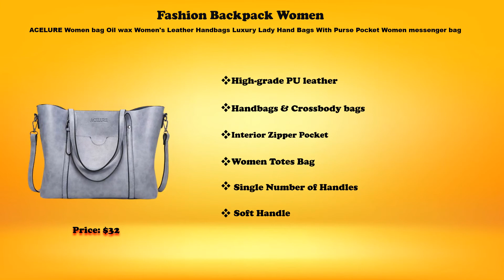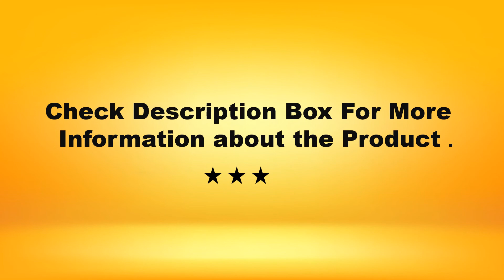Top 5 Beautiful Women's Fashion Handbags by Smart Review Express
01.Messenger bag Women Bucket Shoulder Bag large capacity vintage Matte PU Leather lady handbag Luxury Designer bolsos mujer Black

02.ACELURE Women bag Oil wax Women's Leather Handbags Luxury Lady Hand Bags With Purse Pocket Women messenger bag Big Tote Sac Bols

03.Women Crossbody Bag Causal Luxury Handbags Women Bags Designer With Mini Pocket Luxury Brand Female Shoulder Messenger Bag

04.Small Straw Bucket Bags For Women 2020 Summer Crossbody Bags Lady Travel Purses and Handbags Female Shoulder Messenger Bag

05.2020 new mini handbags women fashion ins ultra fire retro wide shoulder strap messenger bag purse simple style Crossbody Bags